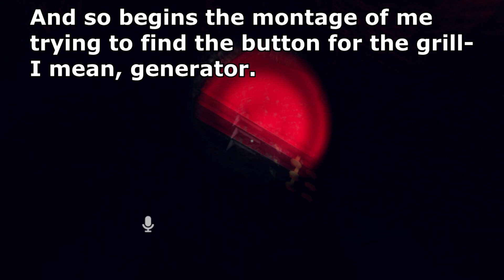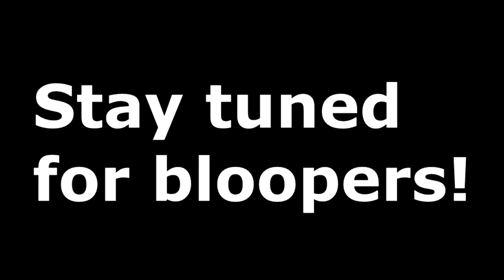VR with SpookyKitty! Ep 2: Get Lost Part 4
Welcome to SpookyKitty and VR series!

In our second episode, we will "Get Lost" in a woods. We trek deeper into the cave, and find ourselves in a lava pit of some sorts. Among pools of lava, there's a generator and invisible elevator [at least for me]? Now, to find a way out...